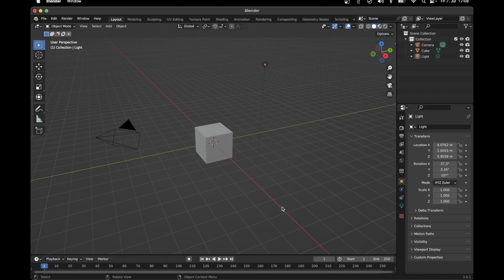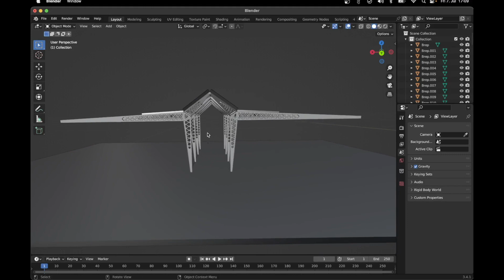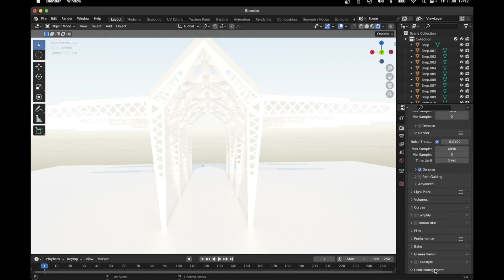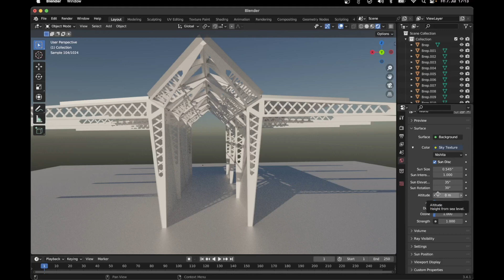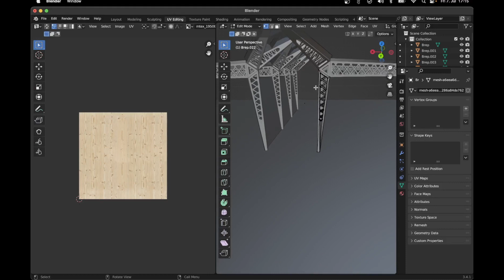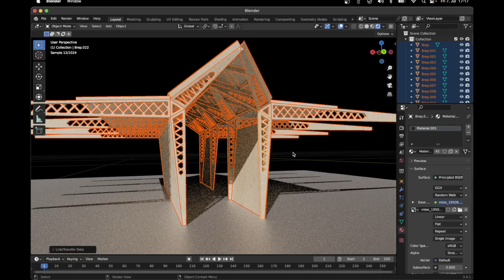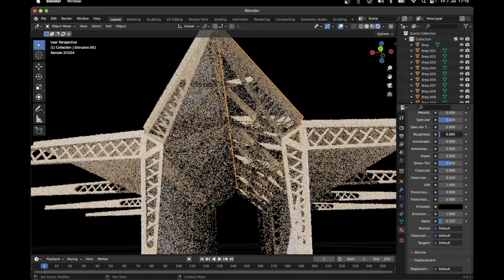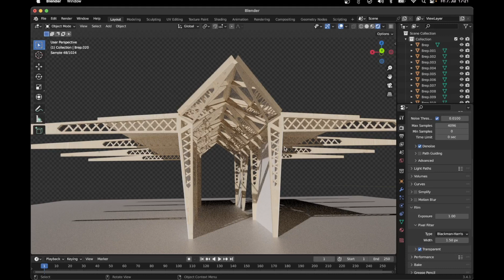Architektur Visualisierung mit Blender (Teil 1)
Einführung in die Architektur Visualisierung mit der Software Blender (Teil 1)